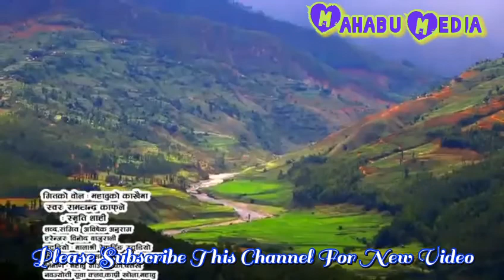हाम्रो महाबू गाउँपालिका $$$